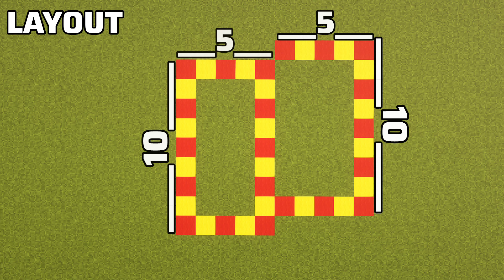Minecraft: How To Build a Cozy Survival House | [Tutorial]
Build a cozy Survival House in Minecraft with our easy tutorial. Learn crafting and survival skills to create your perfect shelter with using wood, Deepslate and copper block. Survival House contains enchantment room, bedroom, brewing station, animal pen like survival needs.

🎮 Game Info 🎮

⛏️Game Version: Minecraft 1.20.1.
⛏️ Shaders: Complementary shader.
⛏️ Resources Pack: Jerms Better Leaves.
⛏️ Texture Pack: From @BlueNerdMC

🎶Music🎶